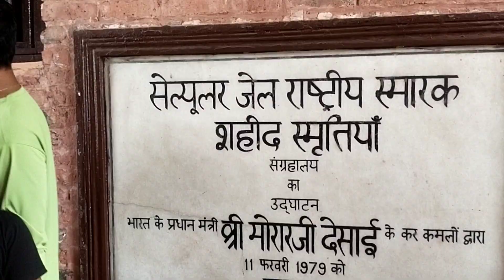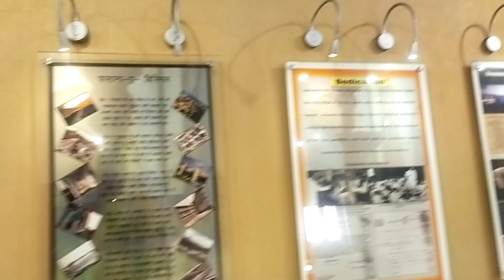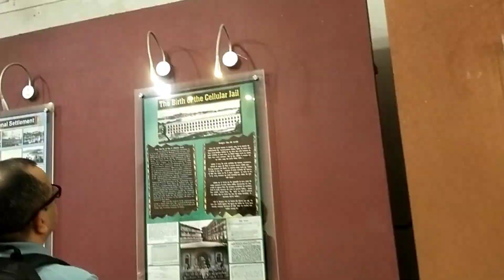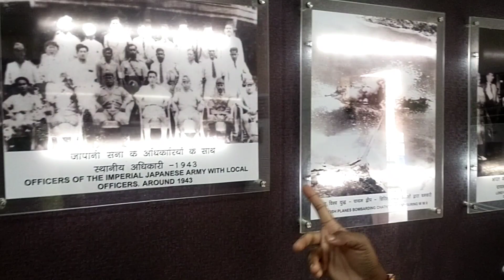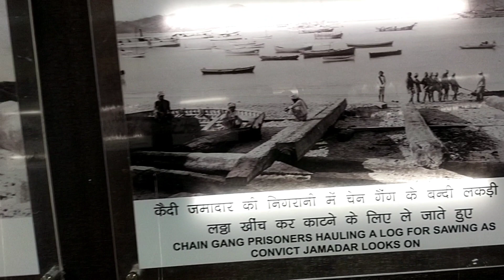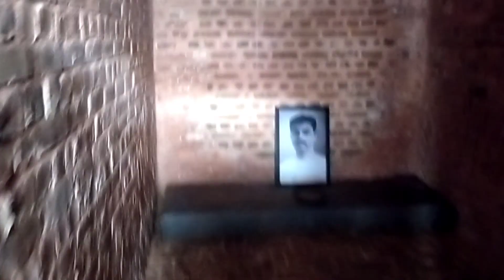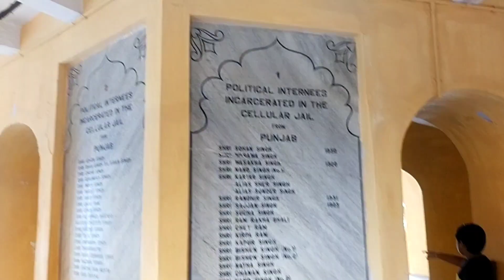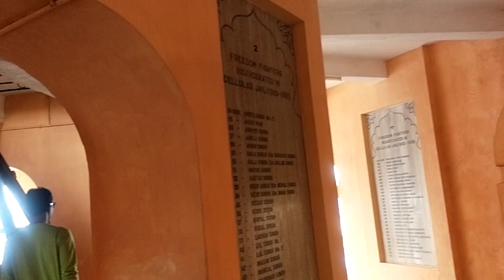cellular jail or kala Pani Andaman || সত্যি ঘটনা‌cellular jail of port Blair.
cellular jail or kala Pani Andaman || সত্যি ঘটনা‌
cellular jail of port Blair.

Andaman#cellular jail

cellular jail kahan hai
cellular jail kahanicellular jail kahan per hai

port blair tour costcellular jail ka videocellular jail kalapanicellular jail kahan hai

history in englishkalapani jail history in Bengaliport blair cellular jail historykalapani jail history Hindi
andaman nicobar jail kalapani ki sajaaman nicobar ki kalapani jail
andaman cellular jail
andaman cellular jail
andaman cellular jail light
andaman cellular jail light and soundshow
andaman cellular jail history in hindiandaman cellular jail history in Bengaliandaman
kalapani jail history in hindikalapani jail kaha par hai
kalapani jail vlog
Andaman market
andaman nicobar market
andaman nicobar market
videoandaman nicobar bangali market
andaman nicobar fish marketandaman vegetable marketandaman nicobar food market
andaman tour
andaman Bengali marketandaman nicobar
shopping market
Port Blair market
bhatubasti market